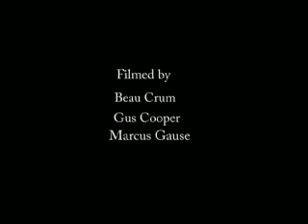red bull manny mania am contest jacksonville florida 2008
red bull manny mania am contest in jacksonville florida 2008 courtesy of 411vm.com

1st- Matt Fink
2nd- Steve Webb
3rd- Manny Santiago
4th- Evan Mirschel